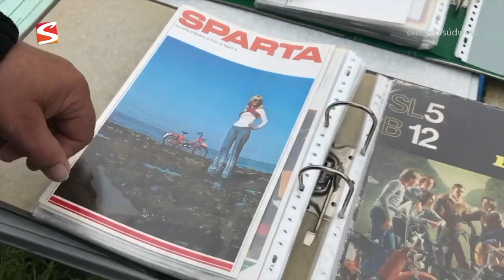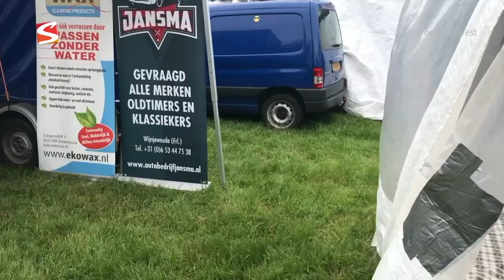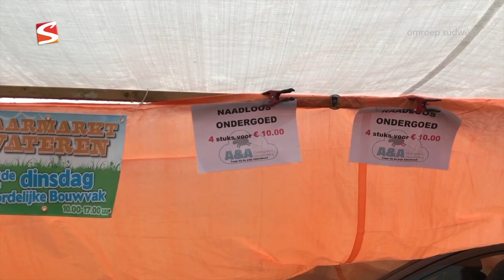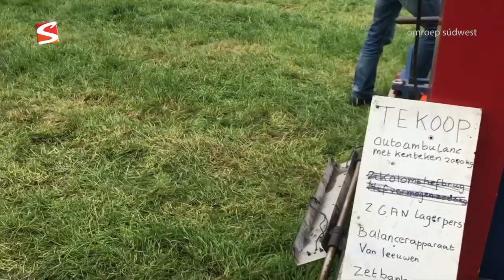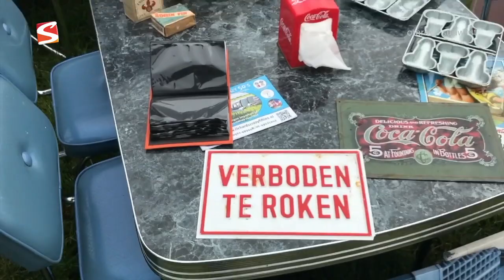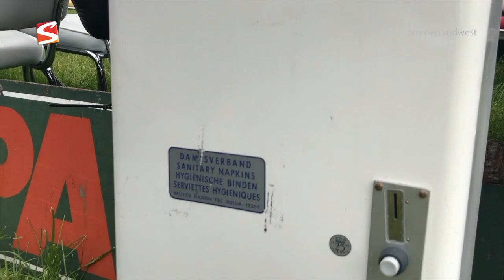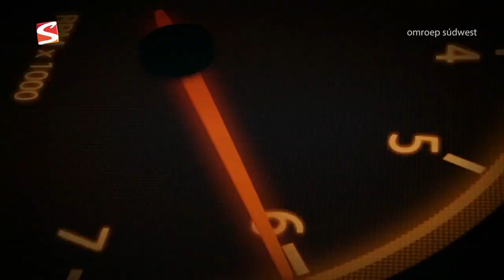AUTOGEK Afl 105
Een hele uitzending met een reportage over het Oldtimer Festival in Hoornsterzwaag. Daniel van Aken neemt ons mee over het terrein met heel veel mooie auto's en heel andere zaken.